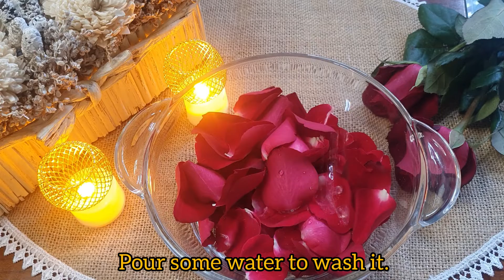DIY Rose Water For Skin And Hair Care |How To Make Pure Rose Water At Home |English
Music in this video
Song                                 Two of Us
Artist                                 Saidbysed
Album                               Two of Us